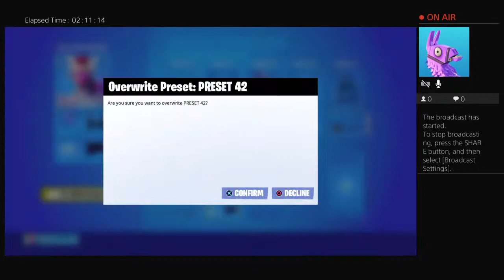Goin for the DUBBIE, w/ G-Funk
NBF Nun' But Fortnite
NAE SERVER
EPIC ID: Chhiiillll

*Check me out though